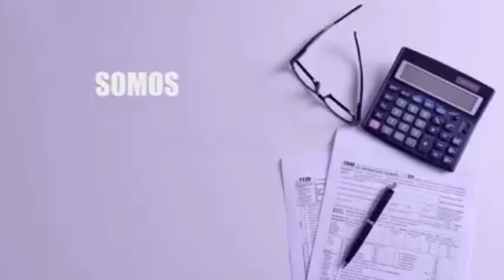ORACION PARA JOSE JIMENEZ , MENSAJE DE BERNARDO POLANCO Y JUNIOR MARTINEZ